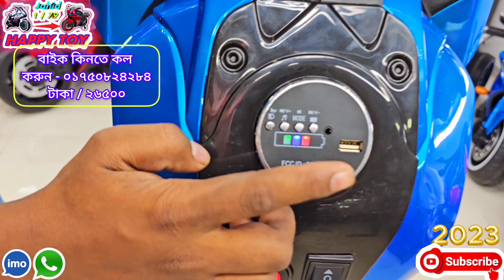বাচ্চাদের CBR বাইক মাত্র - ২৬৫০০/ টাকা 😍😍অর্ডার করতে কল করুন ইমু হোয়াটসঅ্যাপ নাম্বারে ০১৭৫০৮২৪২৮৪